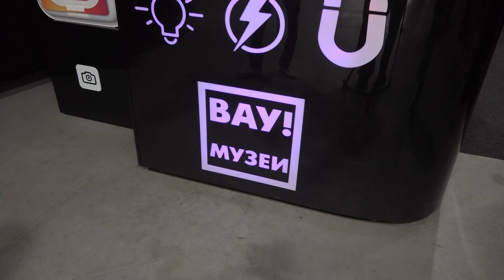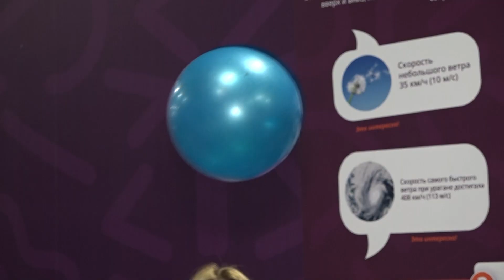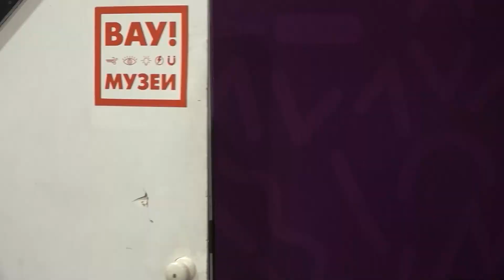"Вау! Музей" в Новосибирске // "Программа ПРО"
Куда можно сходить в Новосибирске, кроме уже известных нам достопримечательностей и что можно показать гостям города. Интерактивный музей науки "Вау! Музей" - это место, где экспонаты можно трогать и участвовать в экспериментах, узнавая что-то новое о законах физики, природных явлениях и не только.